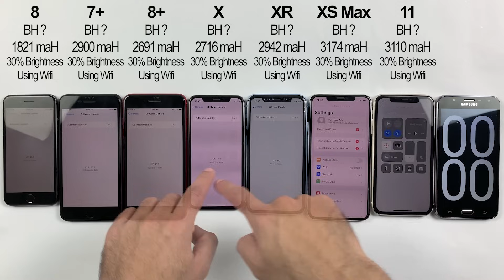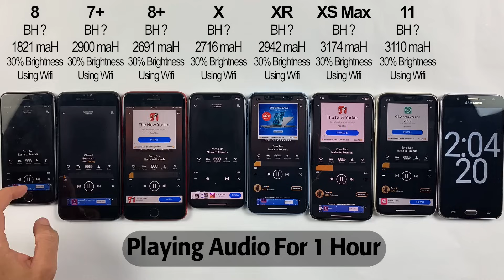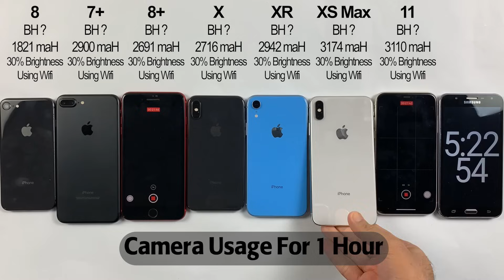iOS 16.2 BATTERY LIFE DRAIN TEST - iPhone 8 vs 7 Plus vs 8 Plus vs X vs XR vs XS Max vs 11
iPhone 8 vs 7 Plus vs 8 Plus vs X vs XR vs XS Max vs 11 iOS 16.2 Battery Life Drain Test in 2023

the ios 16.2 is finally here and now we are gonna find out the battery timing of iPhone 8 vs iPhone 7 Plus vs iPhone 8 Plus vs iPhone X vs iPhone XR vs iPhone XS Max vs iPhone 11, so lets see how many hour backup would they give on latest ios updated.